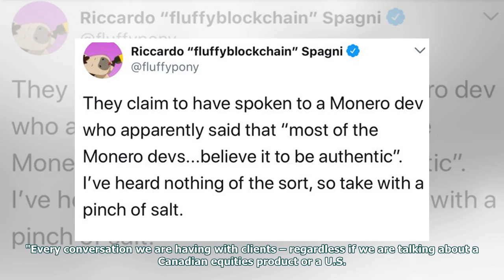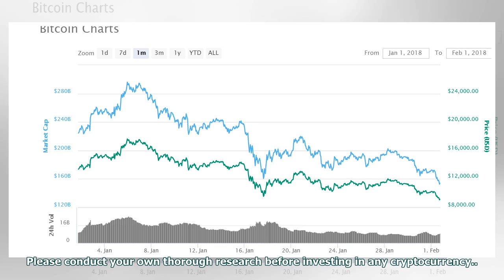[EN] Canada adjusts the approved country '' s first Blockchain ETF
The Ontario Securities Commission has approved Canada's first blockchain exchange-traded fund (ETF), which is set to launch on the Toronto Stock Exchange next week. Harvest Portfolios, an independent Canadian investment management company, filed the preliminary paperwork for its Blockchain Technologies ETF (ticker: HBLK) in January, seeking to provide Canadian investors with the opportunity to buy into the blockchain technology sector, according to the Globe and Mail . The fund will invest "in e...